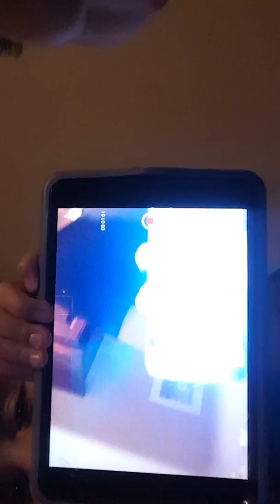Meet my dog